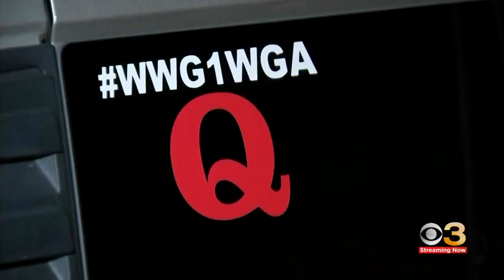Virginia men convicted on gun charges stemming from 2020 arrest during presidential election week